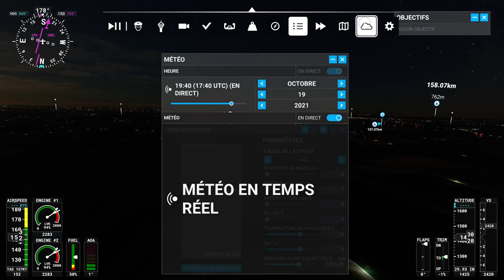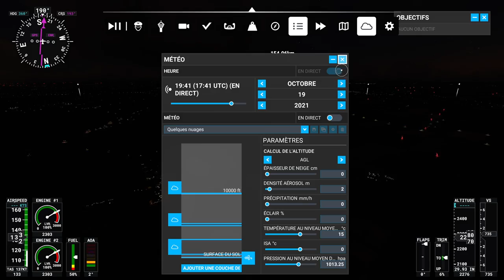Flight Simulator : Destination paris ✈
HELLO LES AMIS 😀 Destination paris les amis  👉 De Lille à paris

N'hésitez Pas à me le dire dans les commentaires quelle pays et autres destinations voulez vous voir dans Flight Simulator pour un prochain Live les amis. 😉

⚠ N'oubliez pas de cliquer sur la cloche et d'activer les notifications pour ne rien rater sur Flight Simulator  😉

Prenez bien soin de vous et des autres 😷